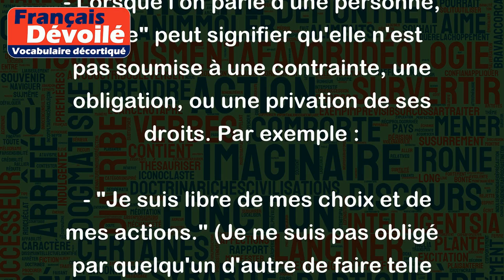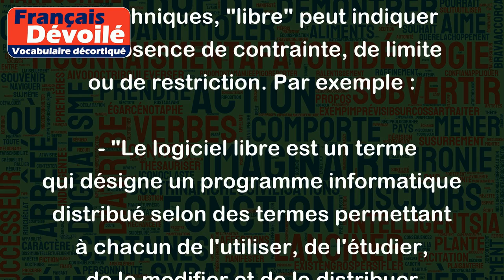Libre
Le mot "libre" peut avoir plusieurs significations en français en fonction du contexte, mais voici quelques-unes des plus courantes :
- Lorsque l'on parle d'une personne, "libre" peut signifier qu'elle n'est pas soumise à une contrainte, une obligation, ou une privation de ses droits. Par exemple :
  - "Je suis libre de mes choix et de mes actions." (Je ne suis pas obligé par quelqu'un d'autre de faire telle ou telle chose)
  - "Il a été libéré de prison hier soir." (Il n'est plus soumis aux contraintes de la détention)
- Dans le sens de "disponible", "libre" indique qu'un objet ou une personne n'est pas occupé(e) à un moment donné. Par exemple :
  - "Je n'ai rien de prévu aujourd'hui, je suis libre." (Je suis disponible pour faire ce que je veux)
  - "La chambre double est encore libre pour ce soir." (Cette chambre est disponible pour être réservée)
- Lorsque l'on parle d'un pays ou d'un peuple, "libre" peut signifier qu'ils ont obtenu leur indépendance vis-à-vis d'une puissance étrangère ou d'un oppressant. Par exemple :
  - "Le pays est devenu libre après des années de lutte pour l'indépendance." (Le pays s'est affranchi du pouvoir d'un occupant étranger)
- Enfin, dans des domaines spécifiques ou techniques, "libre" peut indiquer une absence de contrainte, de limite ou de restriction. Par exemple :
  - "Le logiciel libre est un terme qui désigne un programme informatique distribué selon des termes permettant à chacun de l'utiliser, de l'étudier, de le modifier et de le distribuer librement." (Il n'y a pas de restriction quant à l'utilisation, l'étude, la modification et la distribution de ce logiciel)